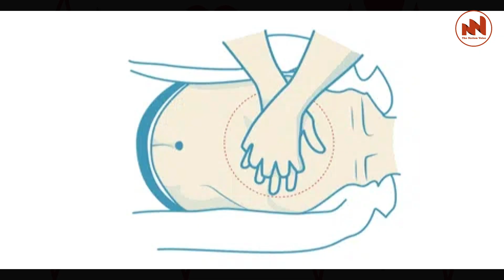The Nation Voice Myanmar |အရေးပေါ်အသက်ကယ်သည့် CPR ပြုလုပ်နည်း အပိုင်း(၁)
အရေးပေါ်အသက်ကယ်သည့် CPR ပြုလုပ်နည်း အပိုင်း(၁)
ဒီဇင်ဘာ ၃၁၊ The Nation Voice